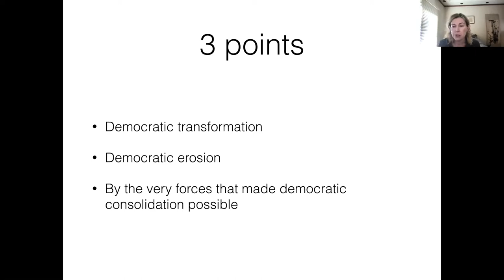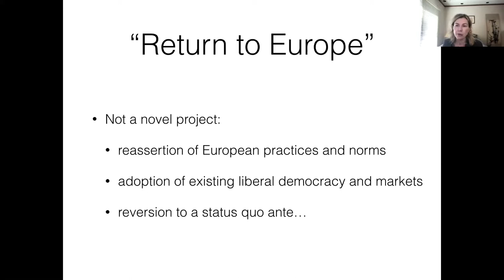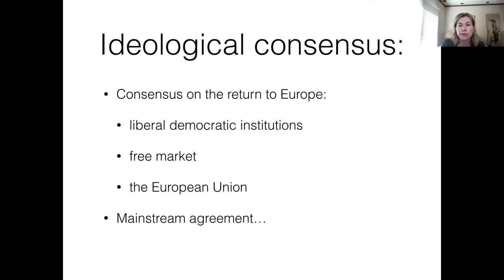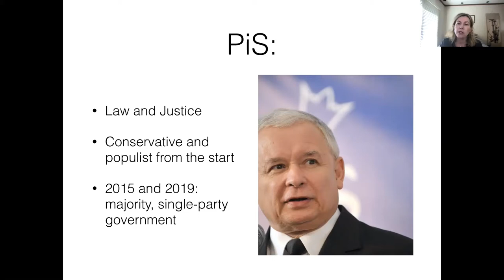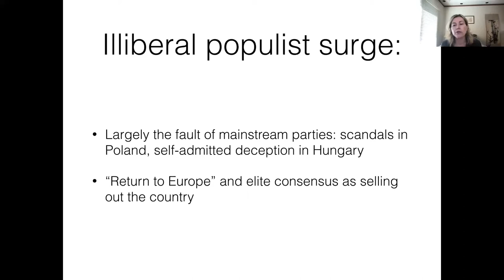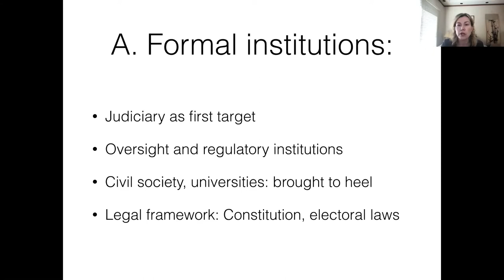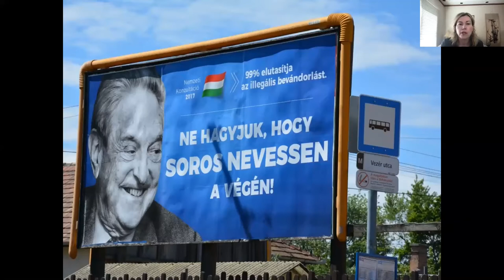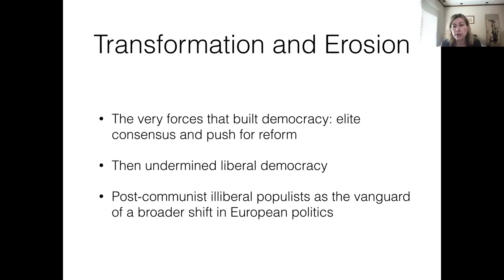Anna Grzymala-Busse: Transformation and Erosion of Democracy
This lecture was presented in the framework of the RECET Opening Week on 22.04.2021 at the Research Center for the History of Transformations (RECET) / University of Vienna, via Zoom.